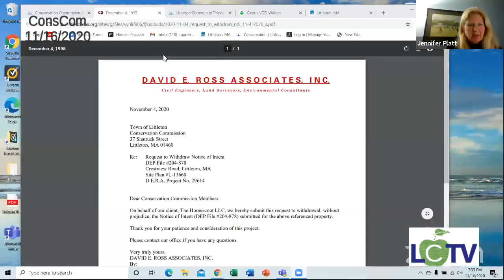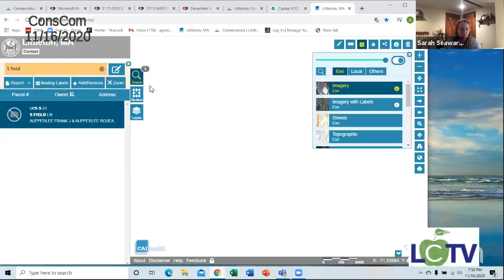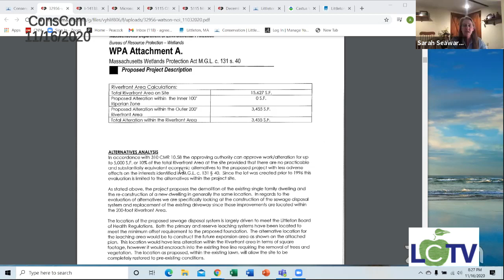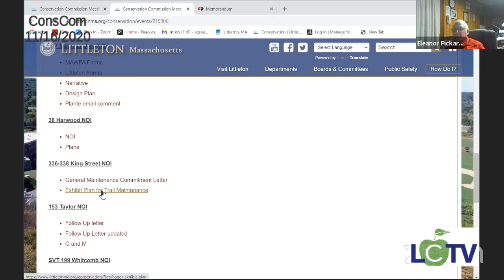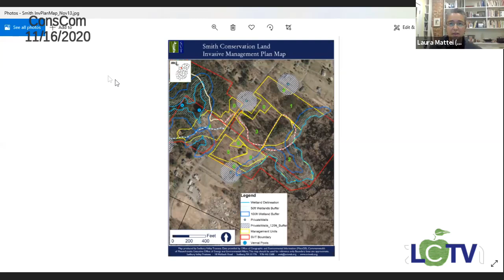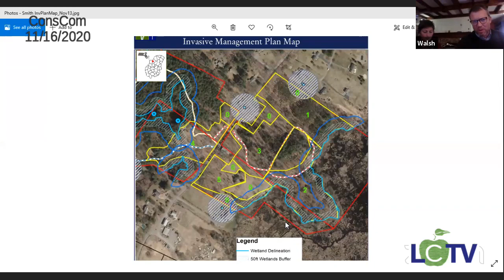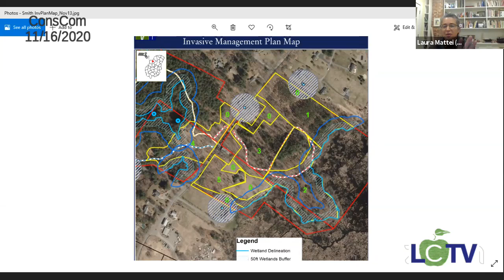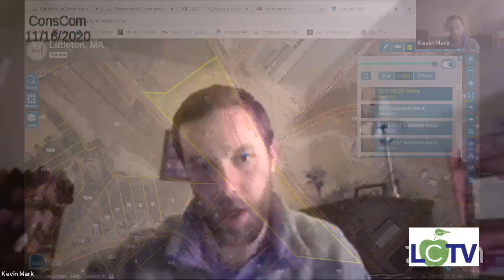CONSCOM 11 16 2020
Conservation Commission